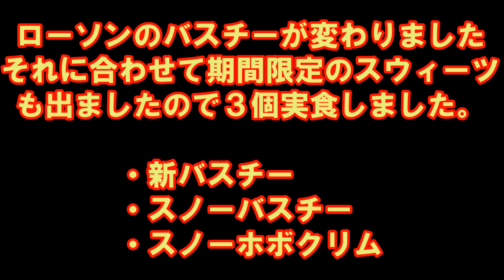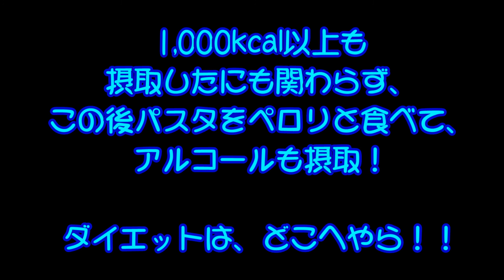■コンビニ | スウィーツ■ ローソンの新バスチーとスノーバスチーとスノーホボクリムを実食、パンチ力が半端ない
ローソンの人気スウィーツ「バスチー（バスクチーズケーキ）」が新しくなりました。
同時に期間限定の「スノーバスチー」と「スノーホボクリム いちごミックス」が発売されたので、３つ同時に実食しちゃいました。
3個の総カロリーが半端ありません！
こんなことやってたら、ダイエットなんて程遠い・・・＿|￣|○